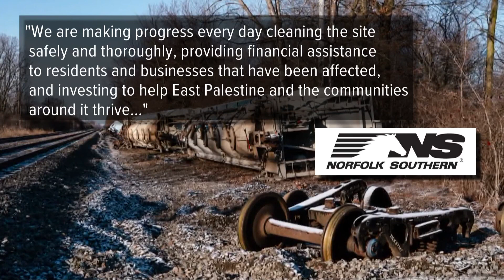Ohio Attorney General sues Norfolk Southern over East Palestine train derailment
During a press conference Tuesday, Ohio Attorney General Dave Yost announced the state has filed a lawsuit against Norfolk Southern over the Feb. 3 toxic train derailment in East Palestine.

In detailing the 58-count complaint, Attorney General Yost accused the railroad of committing "numerous violations" of state and federal environmental laws. He added this filing "looks to hold Norfolk and [sic] Southern responsible for their actions."

"This derailment was entirely avoidable," Yost declared, "and I'm concerned that Norfolk and [sic] Southern is maybe putting profits for their own company above the health and safety of the cities and communities that they operate in."